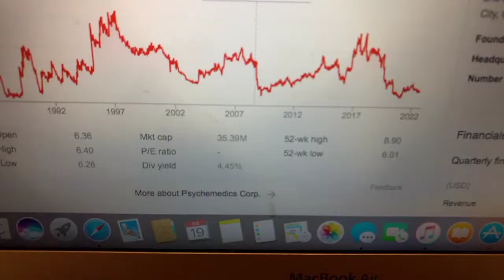🔴 Psychemedics Corp PMD Stock Information 🔴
Coinbase Referral Funded Accounts Up To $300,000 To Day Trade